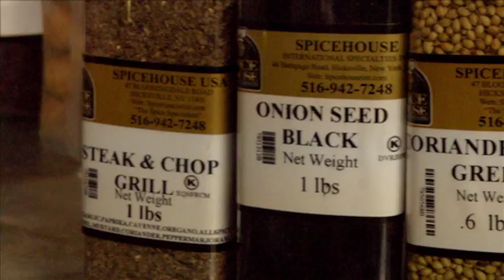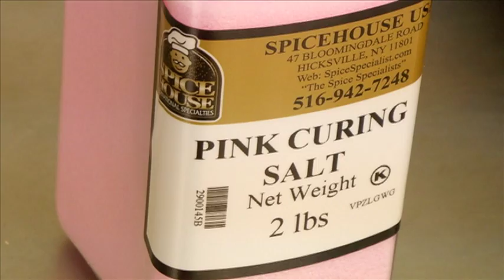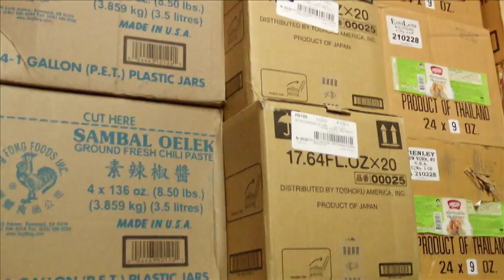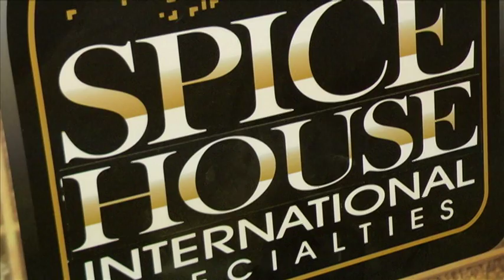Spice House International adds a Little Flavor to Long Island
Spice Specialist opened over 20 years ago as a small company selling out of the back of a magazine, and is now known for their world-class products and ingredients.

Featured Interviews:
Marie Provetto, Vice President & Tony Provetto, President
Spice House USA